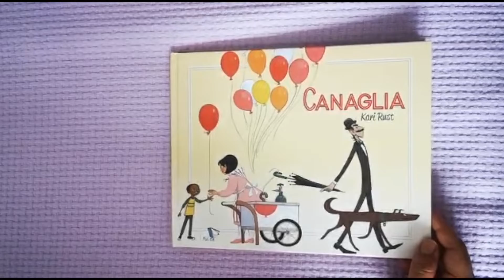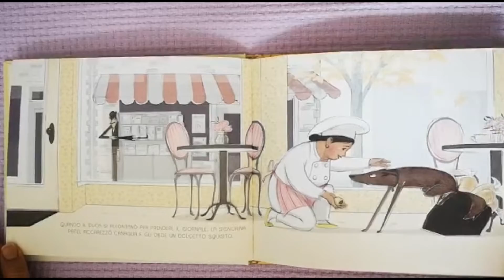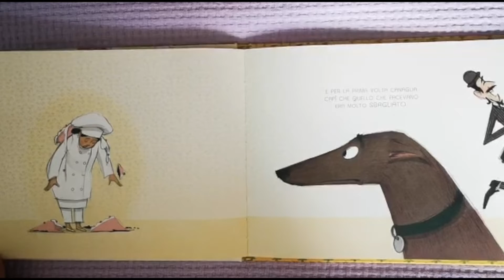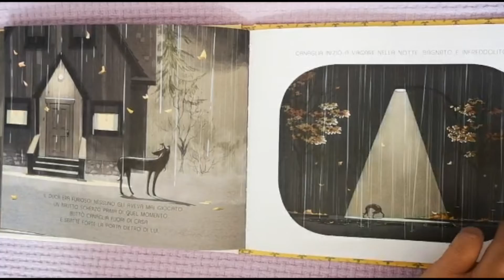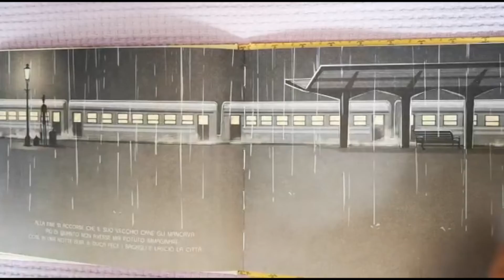Ti racconto una favola: "Canaglia"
Ti racconto una favola: "Canaglia"  è una favola per bambini inserita nell'ambito del progetto "Gioca con la Polizia"